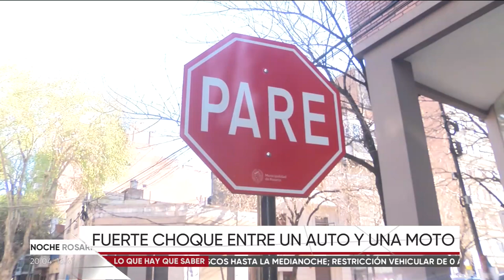Fuerte choque entre un auto y una moto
El motociclista involucrado debió ser internado.